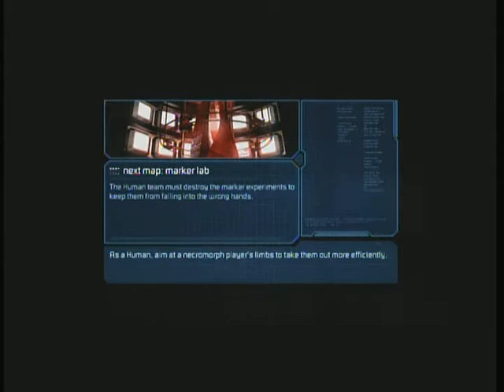LIVE COMMENTARY DEAD SPACE 2 First Look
Look at the new game Dead Space 2 Multiplayer. All i can say is EPICCCCC!